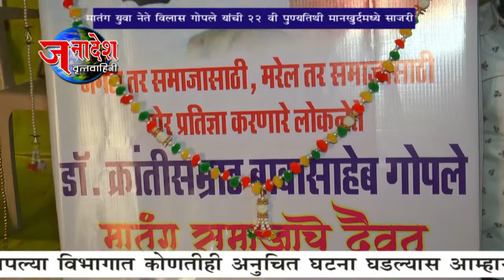NEWS 12 10 2019 मातंग युवानेते विलास गोपले यांची मानखुर्द येथे २२ वी पुण्यतिथी साजरी